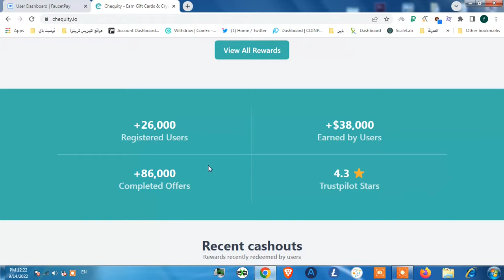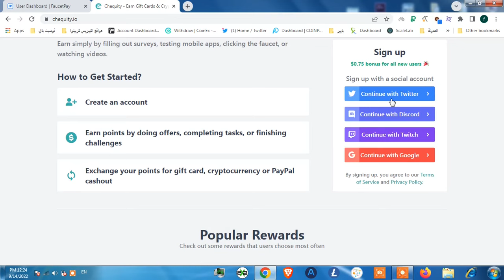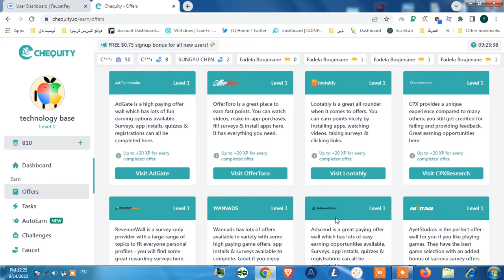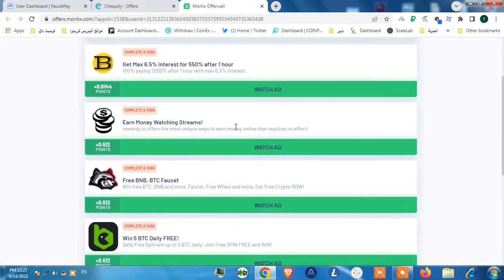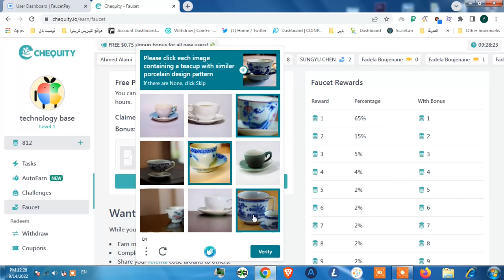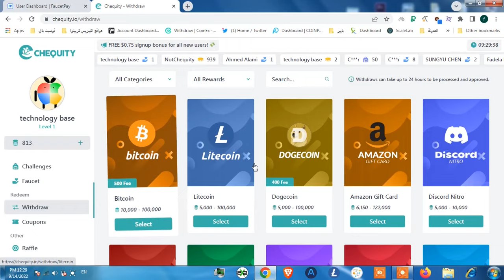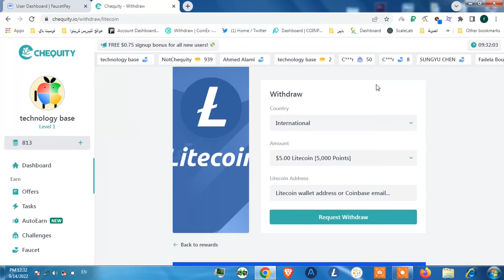الربح من الانترنت مجانا للمبتدئين 2022 موقع chequity ربح المال من مشاهدة الإعلانات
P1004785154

ربح العملات الرقمية مجانا من موقع chequity  $   $  ربح بيتكوين مجانا

مواقع ربح البيتكوين مجانا متعددة ومنها ربح البيتكوين بدون حد ادنى للسحب و ربح البيتكوين بدون توقف ويعتبر مثال على ذلك صنابير ربح البيتكوين و خاصة أن صنبور بيتكوين هو شيء سهل جدا ولايحتاج الى خبرة ويختلف عن تعدين البيتكوين و الاكثر صعوبة تعدين البيتكوين بالهاتف 2021 وهذا يعني ان مواقع ربح البيتكوين كل 5 دقائق والتي هي على شكل صنابير يمكن ان تكون بداية مشوار ربحك من الانترنت فاليوم بعد ان تخطى البيتكوين الخمسين الف دولار أصبحت مواقع ربح البيتكوين 2021 مهمة جدا و وسيلة اساسية من الربح من الانترنت للمبتدئين 2021 وكنا ذكرنا في فيديوهات سابقة ربح البيتكوين من التليجرام وكان ذلك سهل جدا فاليوم في هذا الفيديو سنتطرق الى ربح البيتكوين مجانا 2021 و ربح واحد من اهم العملات الرقمية وهي صنابير ربح لايتكوين وكل ذلك من كورس ربح العملات الرقمية مجانا 2021 والدفع يتم دائما على محفظة فوسيت باي.